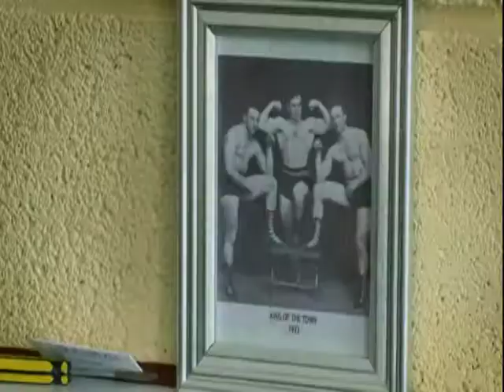HARDY BUCKS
MIKE KINSELLA PLAYING SEXY MIKE